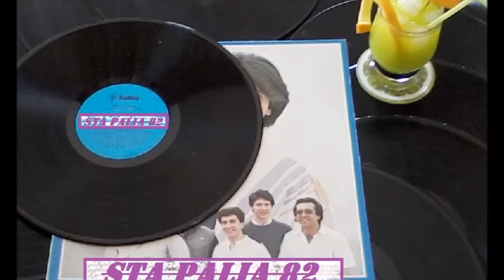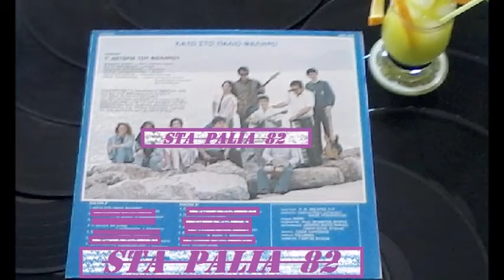ΝΙΚΟΣ ΒΑΣΑΡΑΣ - ΟΙ ΩΡΕΣ ΤΗΣ ΚΑΡΔΙΑΣ ΜΟΥ.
LP 33R.P.M☆☆*☆*☆☆
SOLFEZ.REC.♬♪♫'♪♫'♬♪♫
...κερασμένο!